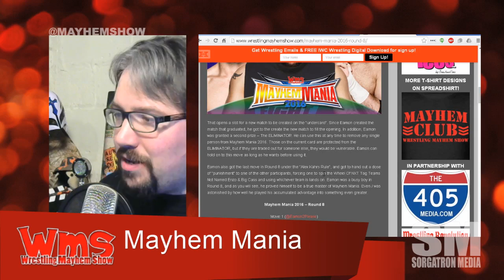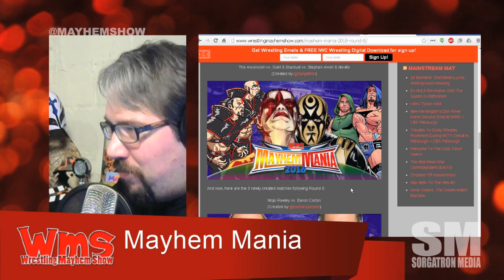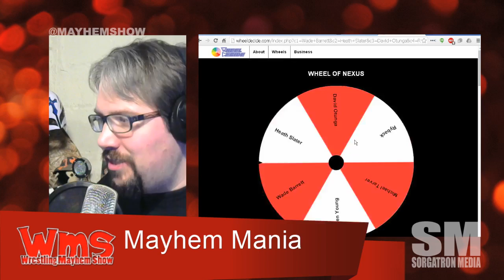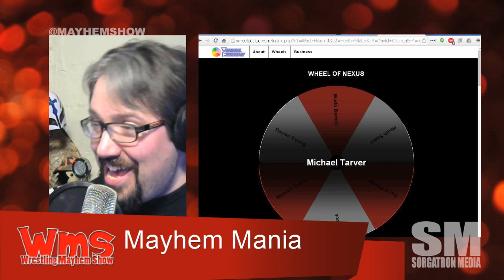Mayhem Mania Round 9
dose of “punishment”. This week, it’s the Wheel Of Nexus.

Also, Eamon still has The ELIMINATOR in his possession. He can use this at any time to remove any single person from Mayhem Mania 2016. Those on the current card are protected from the ELIMINATOR, but if they are traded out for someone else, they would be vulnerable. Eamon can hold on to this move as long as he wants before using it. Eamon earned this prize by creating a match that graduated to the SUPER CARD. More on that in a bit.

Mayhem Mania 2016 – Round 8

Move 1 (@Bobbyfjtown)
SUBTRACT Kalisto from Shinsuke Nakamura vs. A.J. Styles vs. Kalisto

Move 2 (Antonio Garza – @TheWRevolution)
TRADE The Ascension vs. Gold & Stardust vs. Stephen Amell & Neville for Alberto Del Rio vs. Austin Aries

Move 3 (Stosh from @MaxXouT)
ADD The Rock to Jimmy Uso vs. Roman Reigns vs. Nia Jax vs. Jey Uso

Move 4 (Elliott from @MaxXouT)
ADD Rob Gronkowski to Mojo Rawley vs. Baron Corbin

Move 5 (@Eamon2Please)
(*Forced to spin the Wheel Of Nexus, which landed on Michael Tarver)
TRADE Enzo Amore & Colin Cassady vs. Ronda Rousey & Shane McMahon for Michael Tarver vs. Darren Young

That’s right. Eamon gave this week’s “punishment” to himself. He is a twisted genius when it comes to Mayhem Mania.

Any match that survives 3 rounds in Mayhem Mania without being altered GRADUATES to the SUPER CARD, and I’m happy to report a second match GRADUATED after Round 9.

MAYHEM MANIA 2016 – THE SUPERCARD!

Apollo Crews vs. Brock Lesnar vs. Bray Wyatt
(Created by @Sorgatron)
W6M1

Congratulations to Sorgatron. He will back next week to CREATE a new match to fill the open slot on the Mayhem Mania “undercard”. He also becomes the second person to get The ELIMINATOR, which will allow him to banish any person who’s not currently on the card from being used in Mayhem Mania 2016. Here’s the first match that graduated to the SUPERCARD.

Finn Bálor vs. Kevin Owens vs. Sami Zayn
(Created by @eamon2please)
W4M1

And now, here are the 7 remaining matches on the “undercard” following Round 9. There are two matches that survived the round without being altered in any way.

Blake & Murphy vs. The Revival vs. American Alpha
(Created by @Bobbyfjtown)
W8M4

Dean Ambrose vs. Rusev
(Created by @Sorgatron)
W8M5

And here are the five newly created matches following Round 9.

Shinsuke Nakamura vs. A.J. Styles
(Created by @Bobbyfjtown)
W4M4

Alberto Del Rio vs. Austin Aries
(Created by Antonio Garza – @TheWRevolution)
W9M1
Jimmy Uso vs. Roman Reigns vs. The Rock vs. Nia Jax vs. Jey Uso
(Created by Stosh from @MaxXouT)
W9M3
Darren Young vs. Michael Tarver
(Created by @eamon2please)
W9M2

Mojo Rawley (with Rob Gronkowski) vs. Baron Corbin
(Elliott from @MaxXouT)
W9M4

OK. So, I wasn’t on hand to host this week’s round of Mayhem Mania. Had I been there, I would’ve been VERY hesitant to allow the use of Rob Gronkowski. I understand other celebrities have been used, and I haven’t spoken against them. Here’s my thinking on this issue. If a celebrity has appeared in the ring on WWE television, I feel it’s appropriate to use that person if it’s inside our general “realm of possibility” rule. That covers Rousey and Amell, but it doesn’t cover Gronkowski.

Also, I got the impression from listening to Elliott that he wants Gronkowski to be in Mojo Rawley’s corner. That’s also something I wouldn’t have allowed. That said, Elliott was a special guest on the WMS and the referee’s decision is final in professional wrestling, so the move will stand.

If you want to get in on this, and help keep the lights on at the Mayhem Studios, head to the WMS Patreon page and find out how cheap and easy it is to support the show and get in on an exclusive opportunity to make bold and numerous changes to the Mayhem Mania card.

What changes would you make to the current card? Who needs to be added to the card before it’s too late? Is this year’s card beyond any hope of being saved? Share your feedback with us, and thanks for your support of Mayhem Mania!

As a reward for your loyalty, here is your very own Wheel Of Nexus to play with.